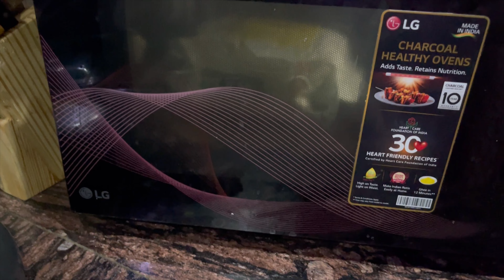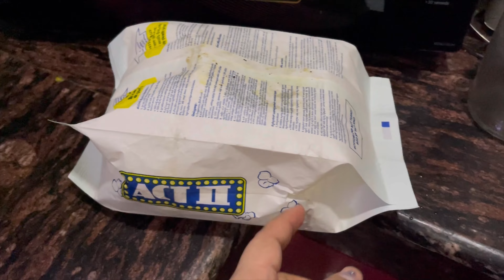Rei tak nghah a ngai ta a ni😣😣||Mizo Vlog||Mizo Delhi Vlog ||Mizo Vlogger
Hey everyone welcome back to my channel today vlog is about how we spend our weekend and we had a very special momos 😃😃 it was just amazing 🤩 watch full viedo and show your love subscribe.like,share and comment@Mizo224